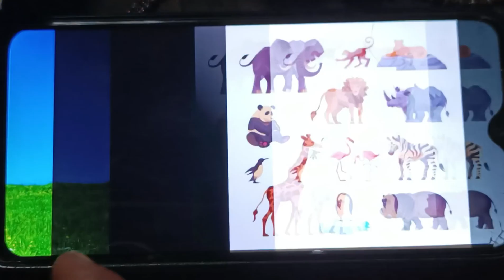সিংহাকে পশুরাজ বলা হয় কেন/Animals Names In Bengali/Wild Animals names/Domestic Animal Name/Tiger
সিংহাকে পশুরাজ বলা হয় কেন/Animals Names In Bengali/Wild Animals names/Domestic Animal Name/Tiger Lion Horse Cow Goat@bachaderadhyayan

Your Qury-
banganimals
wild animals
animals name
animal sounds
farm animals
learn animals
animals name in bengali
animal
animal moments
animal names
animals video
domestic animals
animals names and animal sounds
animal babies names
animal video
all animals name english to bengali
animal sounds name in bengali
english vocabulary animals
animals name basic english learning
wild animals sounds
bengali animal name
bachaderadhyayan
piyali Guchhait